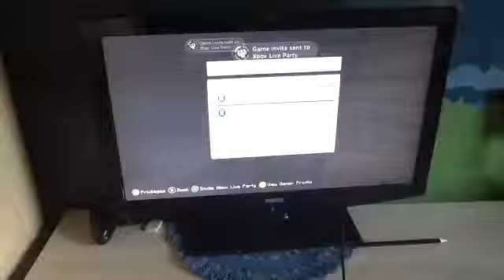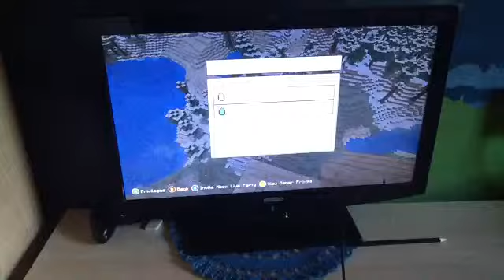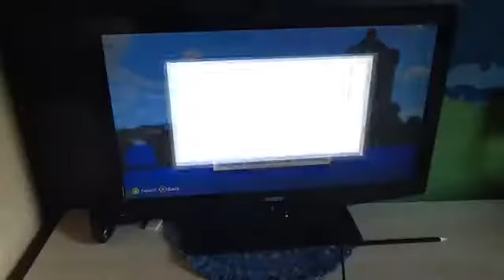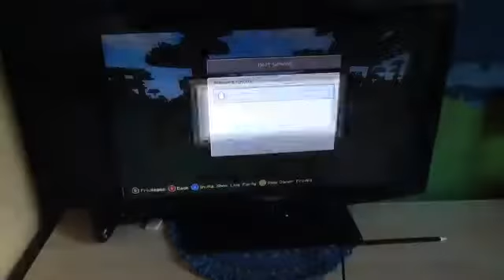Minecraft Trolling | Episode 1 | TROLLING FOOTBALLMAXI WITH HEROBRINE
Today I Troll Footballmaxi Doing The Herobine Trolling